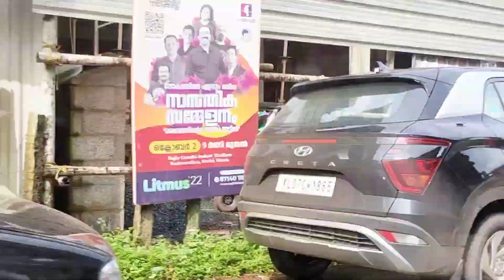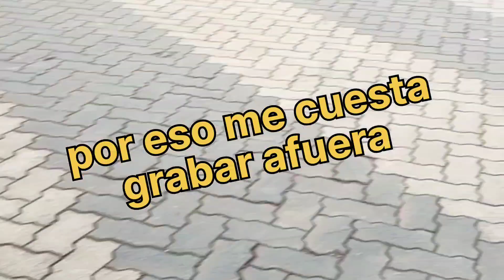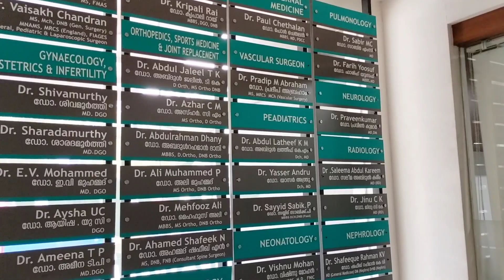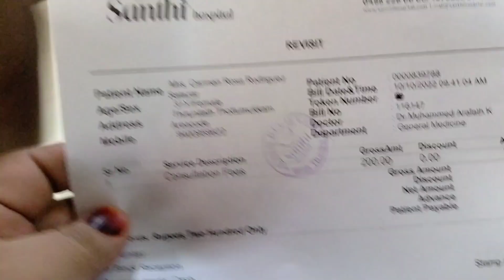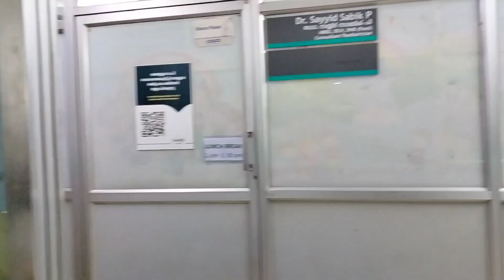HOSPITAL PRIVADO EN INDIA🤔 casi se me cae el Ojo 🤯por🤑choquecultural para mí suegro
APROVECHAMOS QUE MI SUEGRA TIENE QUE IR AL CONTROL DE LA OPERACIÓN, LES MOSTRARÉ COMO ES UNA ATENCIÓN Y AMBIENTE EN UNA CLINICA PARTICULAR EN INDIA. 100 PUNTOS PARA ESTE HOSPITAL...

FUE UNA EMOCIÓN UNICA ENTRAR AL LUGAR DONDE ME CONVERTÍ MADRE POR PRIMERA VEZ...